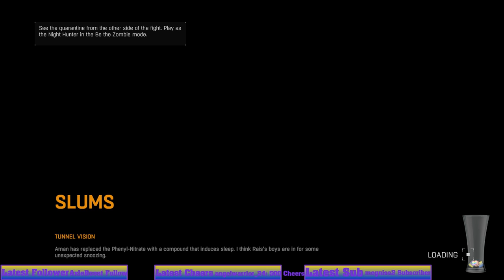Dying Light Part 45: Still trying to climb this bridge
Playing Dying Light with my best friend, and having oh crap moment!
for the dying light font.